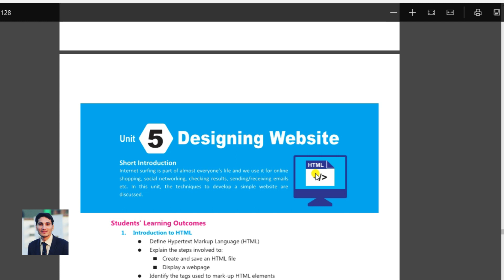Designing Website Computer Sciece 9th Class | Chapter Introduction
Website Development as a Career in Pakistan
9th class Computer Science Lecture
Computer Science
Hyperlink in html
what is hyperlink
Website design,
webpage design
HTML in 9th class,
Chapter no 5 computer Science 9th class
Adeel Mehboob Computer Teacher
9th class Computer Science Computer
introduction to html 9th class
introduction to html 9 computer science
Zaheer Ahmed
Zaheer Podcast
Zaheer Ahmed Podcast